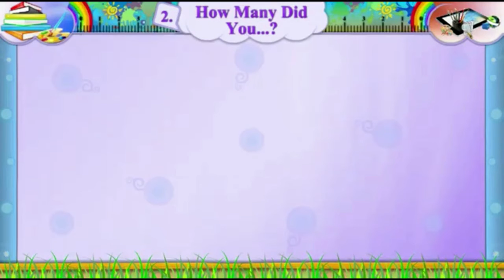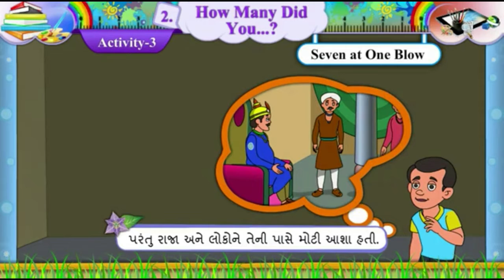STD 7 ENGLISH SEM 1 UNIT 2 HOW MANY DID YOU ACTIVITY 3 STORY SEVEN AT ONE BLOW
STD 7 ENGLISH SEM 1
UNIT 2 HOW MANY DID YOU
ACTIVITY 3 STORY SEVEN AT ONE BLOW